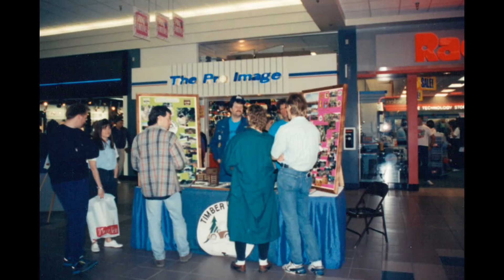Historic Timber Tamers #3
Traditional photos historic Timber Tamers